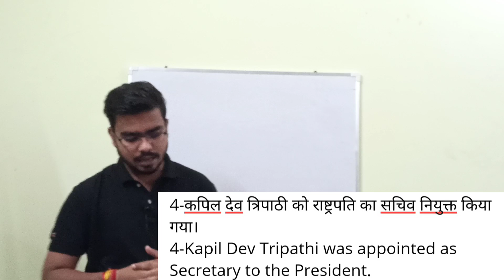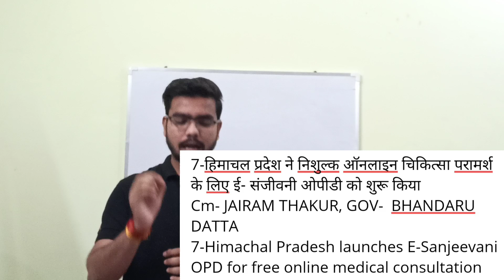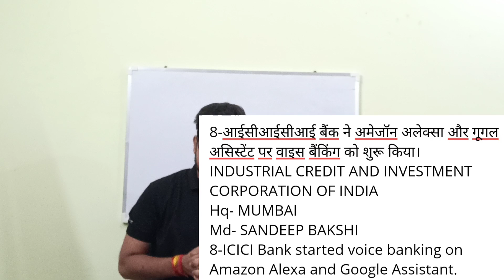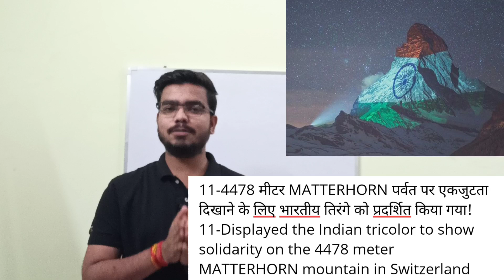Current affairs 22 April 2020